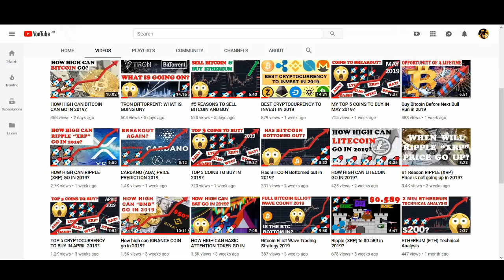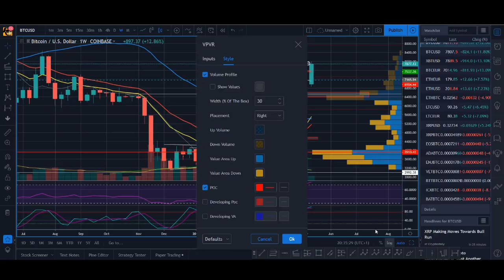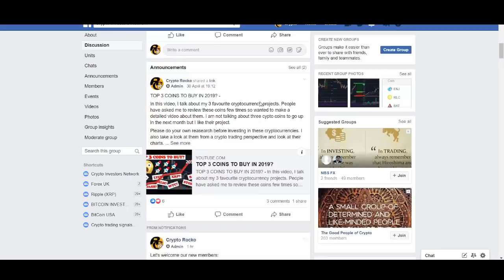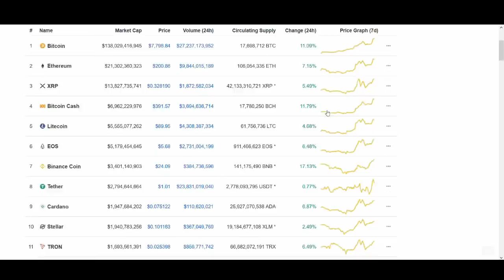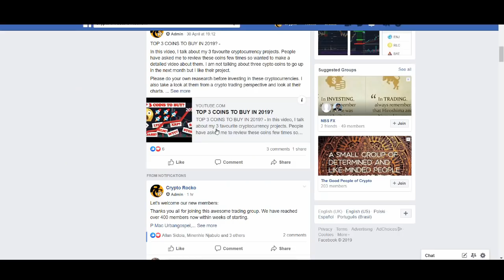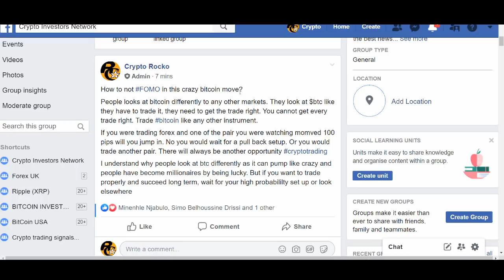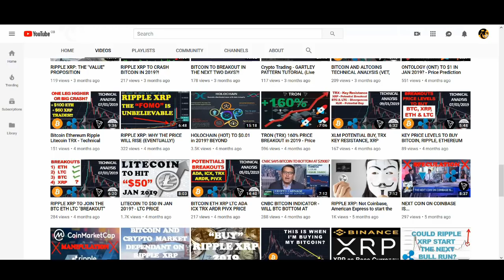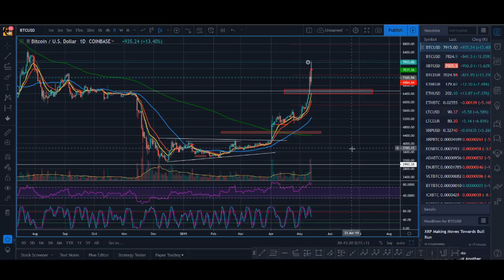Should you FOMO into BITCOIN now? - Crypto Trading Strategy May 2019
Should you FOMO into BITCOIN now? - Crypto Trading Strategy May 2019. Bitcoin has been on a crazy run. Is it still a good time to buy. Should you wait for a dip or a pullback to buy bitcoin? How high can bitcoin go? Or should you just invest in bitcoin now in May 2019? I share with you my cryptocurrency investing strategy for 2019. My question to you is what is your price prediction for bitcoin in 2019?

♥ BTC: 17isdB1axM3VB4w6kT4w53Kh7SHE24MeBv
♥ ETH: 0xb35c7a69c0f1aed0e017bf3f2e335868d82b01ef
♥ LTC: LayvBFb9dntcSsQrb8dKoWqd4B4mL8sooK

Regards,
Rocko